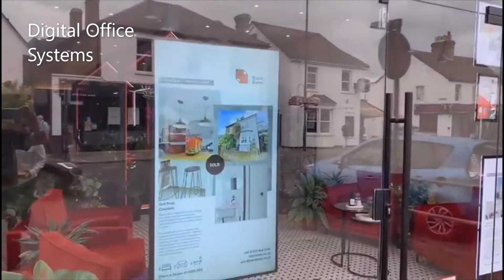DigitalOfficeSystems | VM2 | High Bright Screen | A4-A3-A2 Window Displays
Installation at Black & Blanc - West Wickham
✔ VM Two Window Display
✔ High Bright Screen